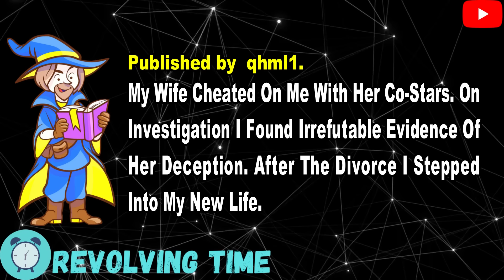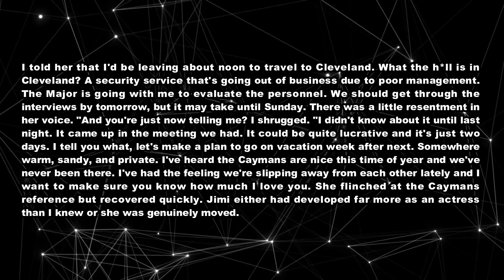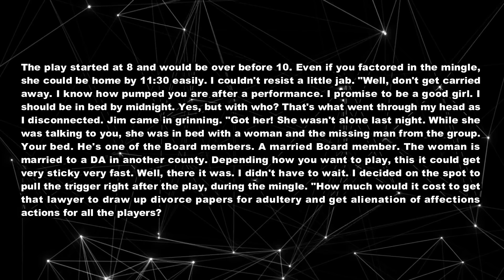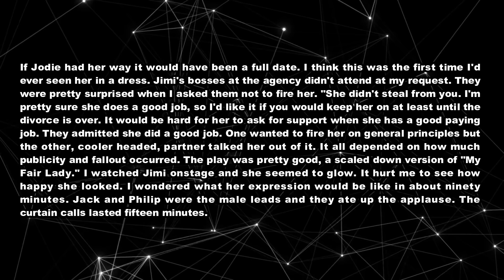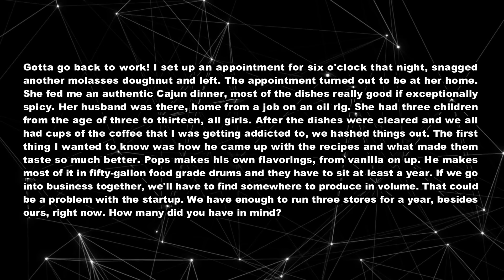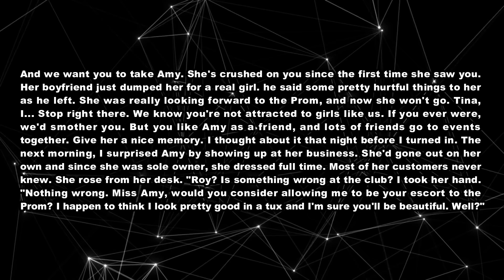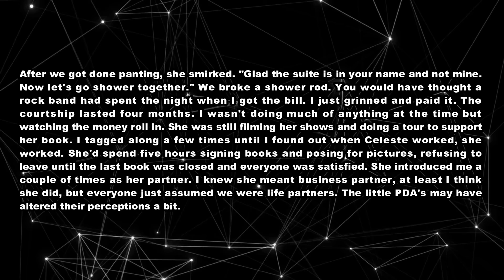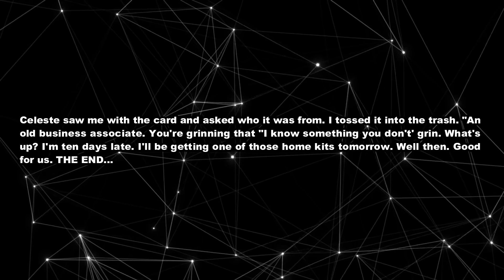My Wife Cheated On Me With Her Co-Stars. So I Divorced Her & Destroyed Them Without Mercy.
TIME STAMPS
0.00 INTRO
0.18 Story start.
4.12 Update.
12.59 Update 1
19.51 Update 2
26.19 Update 3
30.53 Update 4
35.00 Final Update.
38.40 Outro.

► Category: new reddit stories, reddit, reddit story, story time, reddit cheating, surviving infidelity, relationships, relationship advice, reddit advice, reddit real voice, cheating wife, cheater revenge, reddit relationships stories, you tube reddit, reddit relationship advice, reddit storytelling, surviving infidelity, cheating, story, cheating revenge, divorce, divorcing wife, podcast ,reddit podcast, revolving time cheating revenge, revolving time cheating stories, revolving time stories

► Voiced by:  ETHAN